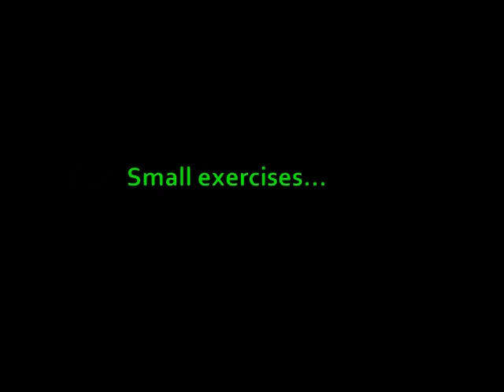1st Street Runners Movie